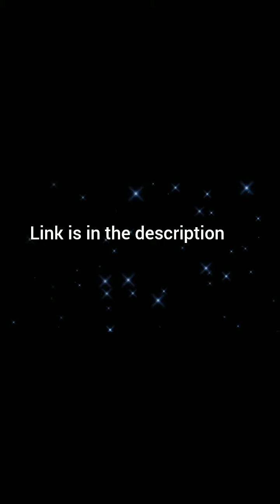Special Fancy Collection, Ready To Wear Dresses 🧡 Stylish Dresses Collection #6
New Stylish collection of ready to wear decent dresses for Special occasions.

We provide these suits on order through drop shipping. Delivery available inside Pakistan. To get price details or to check availability of dresses, take screenshot of your favorite dress and send us with message on our Facebook page .

Stylish
Dresses
Fashion
Ready to wear
 Eid Collection
Eid Dresses
Pakistani dresses